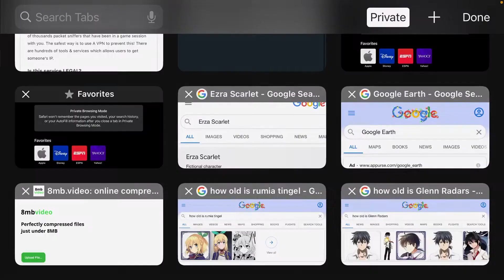Shitpost Status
Anime: akashic records of bastard magical instructor